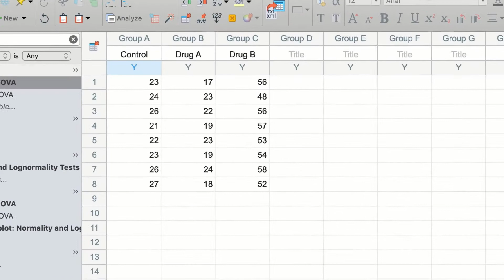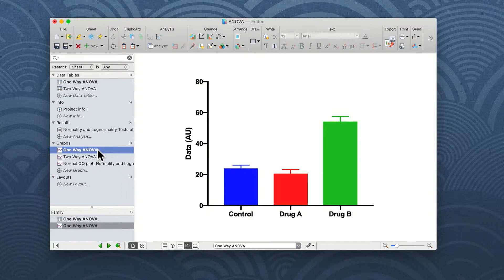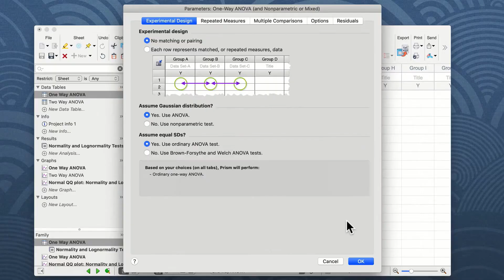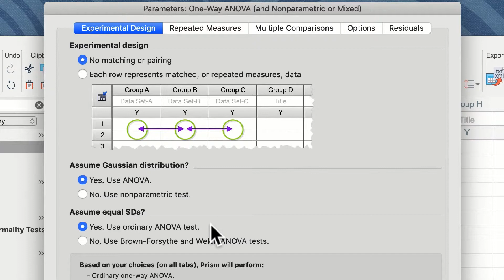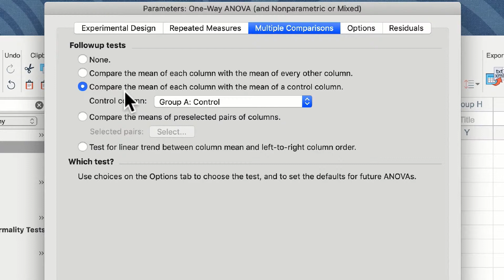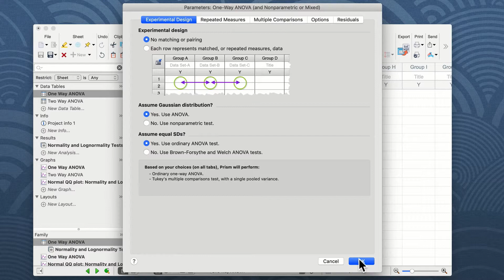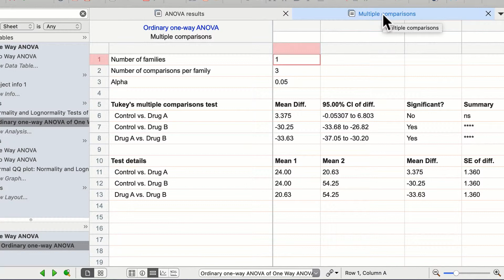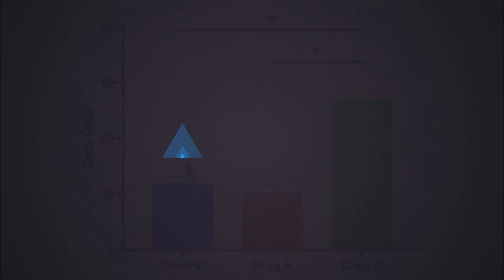How to Perform a One-way ANOVA in Prism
Learn the steps required to perform a one-way ANOVA, including what analysis choices and options you will have to make about your experiment to perform the analysis.

Learn how to:
- Correctly enter your data for a one-way ANOVA
- Select the parameters for your analysis
- Select the appropriate test
- Format and annotate a graph of your results

This is part of a series that teaches users how to perform basic statistics in Prism. This video is presented by Dr James Clark, from the School of Cardiovascular Medicine and Sciences at King’s College London.

Need a tool to help you perform an ANOVA? Prism can perform one-, two-, and three-way ANOVAs.

for your free 30-day trial. No credit card, no commitment required. Try Prism for free today